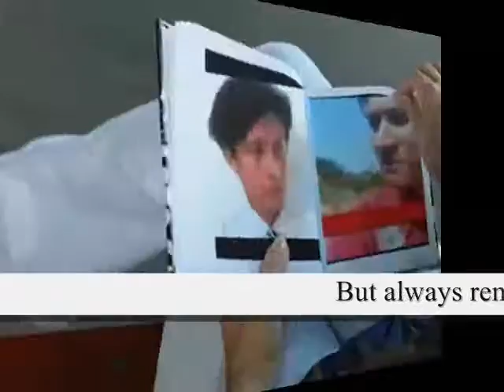always remember what I am saying ,